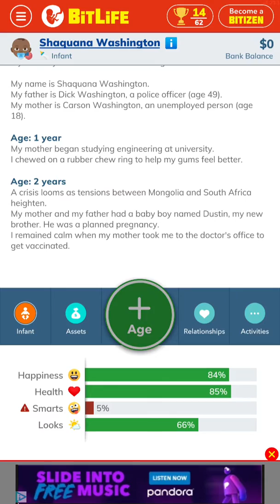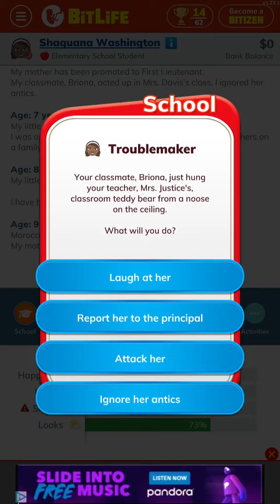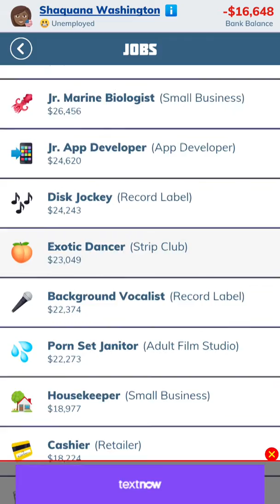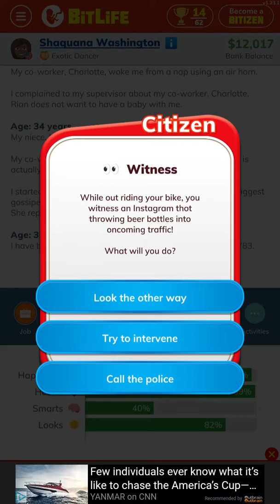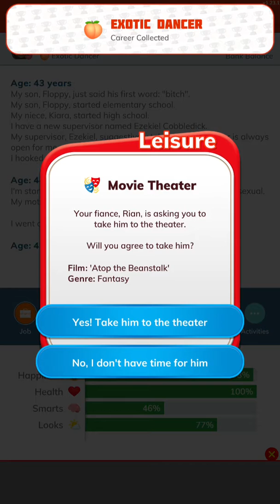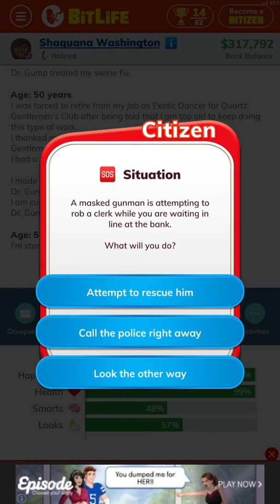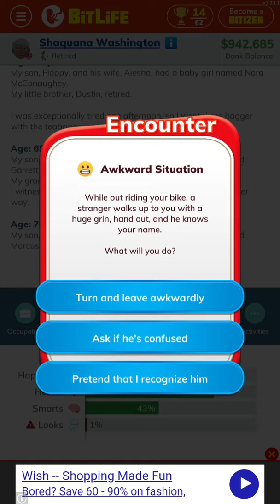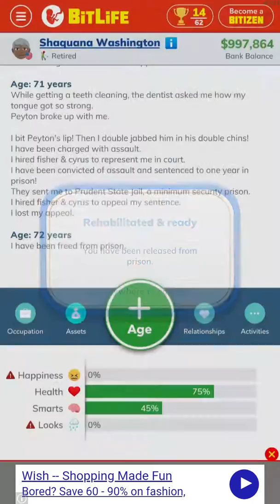The life of Shaquana Washington| Bitlife